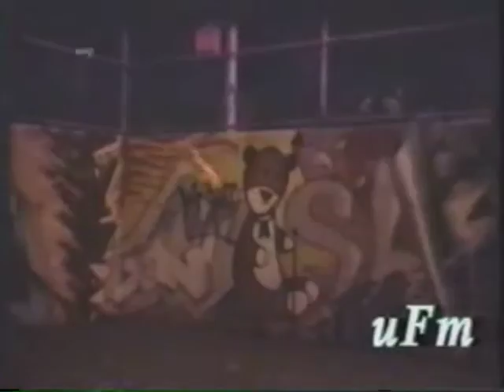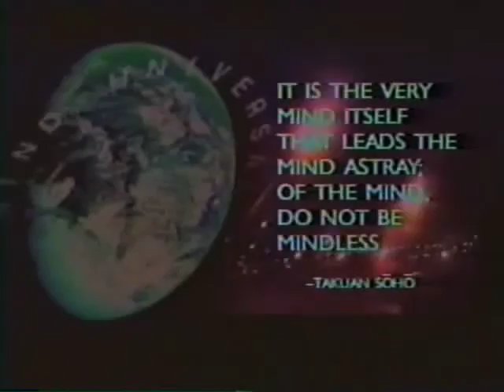UFM Pharoah Sanders